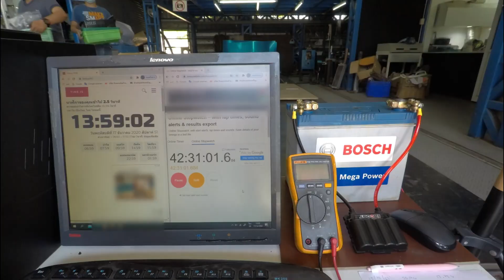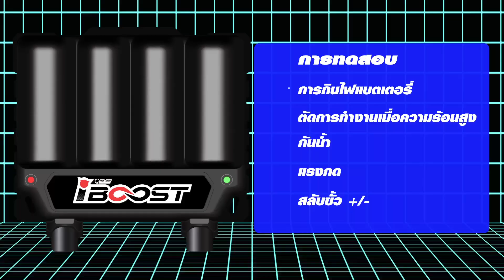ทดสอบกล่องบาลานซ์ไฟ iBoost ตัวใหม่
ขณะนี้ ทาง ECU=SHOP กำลังทยอย ส่งคืนสินค้า iBoost ให้แก่ลูกค้า ที่ส่ง Stabiracing มาเปลี่ยนพร้อมรับพวงกุญแจไทเทเนี่ยม ตามลำดับ
เหตุผลที่ช้าไปบ้างเนื่องจากเราต้องทำการทดสอบสินค้าใหม่ iBoost ตามขั้นตอนก่อนออกจำหน่าย
วันนี้เราได้นำคลิปการทดสอบกล่องบาลานซ์ไฟ iBoost ตัวใหม่ มาให้ดูว่าต้องเจอสภาวะการทดสอบอะไรบ้าง มาดูกันครับ